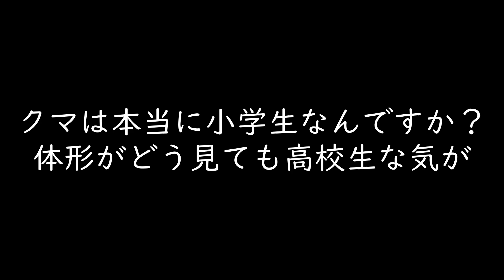【part39】百鬼姫、婚活を始める【妖怪ウォッチ4実況】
百鬼姫さん相手困ってないでしょ